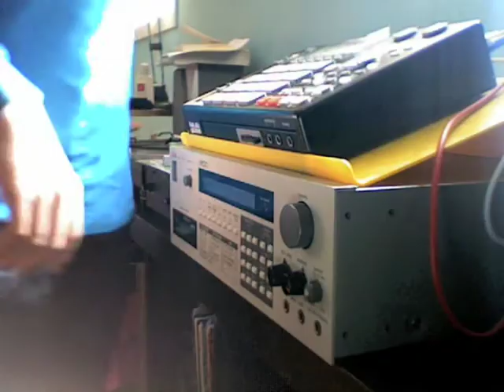MPC 1000 - Beat making #1 - Big O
just a regular beat on the akai MPC 1000, nothing fancy. I recorded some bas notes from a Fender p-bass, rest is just samples.